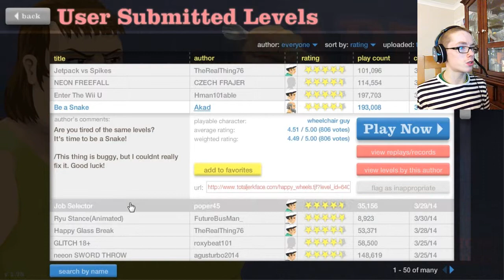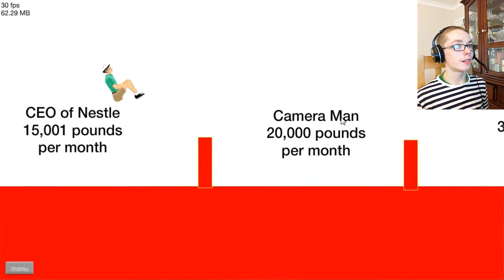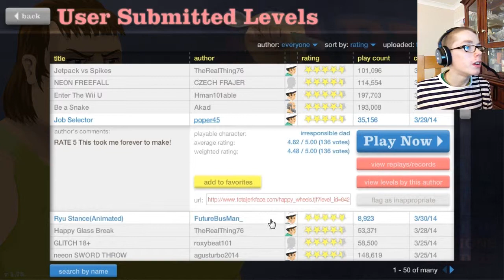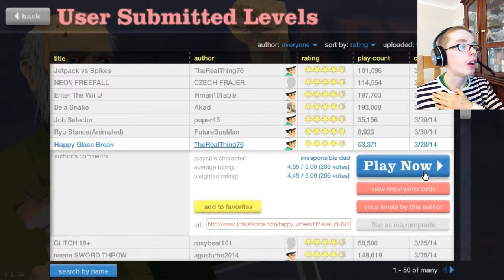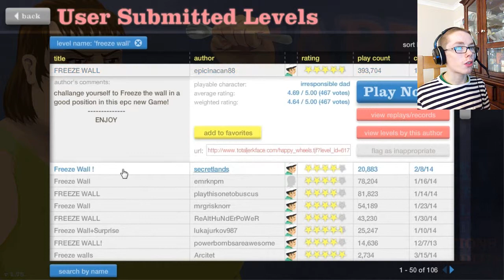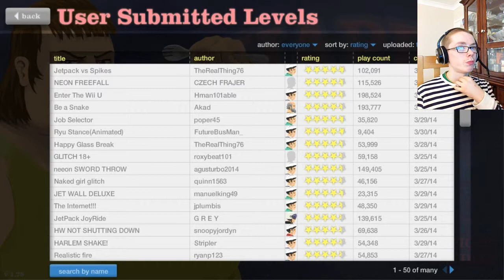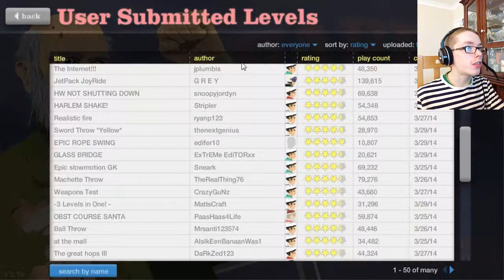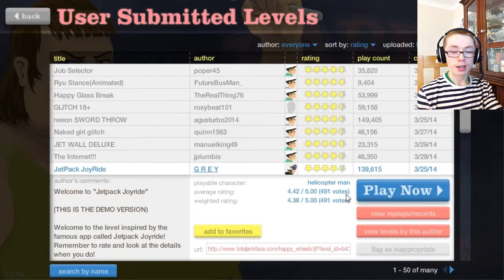Happy Wheels | #3 | COME ON STANLEY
Here are links here to go to stuffs related to this channel! Be awesome and check all these links out it would REALLY REALLY help me out A LOT!!